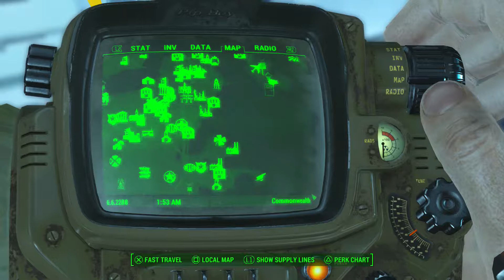Randle plays Fallout 4: The fall of Libertalia.